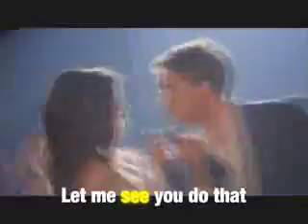Another Cinderella Story - New Classic - Lyrics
Its the song - New Classic, from the movie Another Cinderella Story from 2007